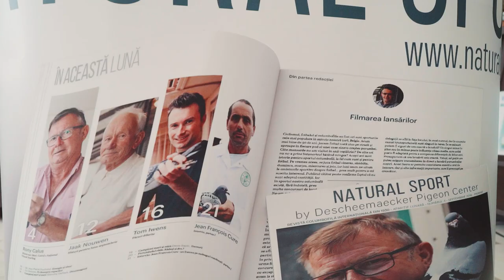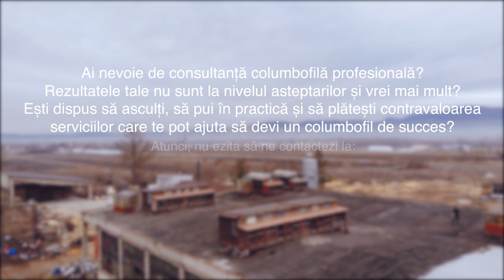Episodul 2: Consultanta Columbofila Profesionista, cu Jean Francois Cure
Ai nevoie de consultanta columbofila profesionala?
Rezultatele tale nu sunt la nivelul asteptarilor si vrei mai mult?
Esti dispus sa asculti, sa pui in practica si sa platesti contravaloarea serviciilor care te pot ajuta sa devi un columbofil de succes?